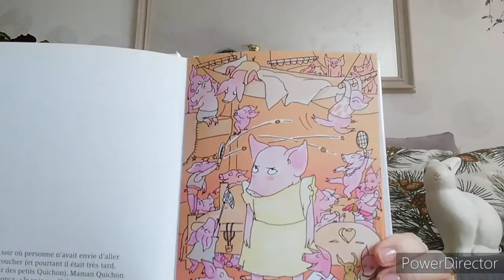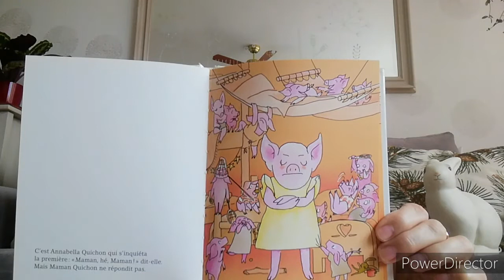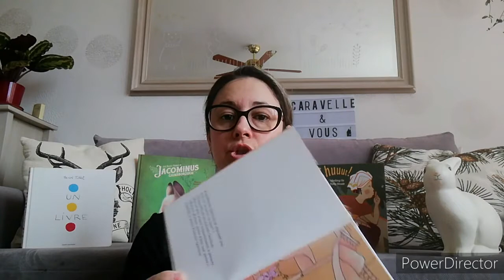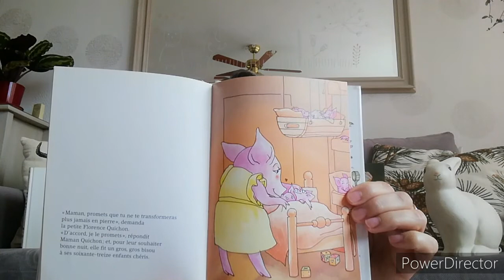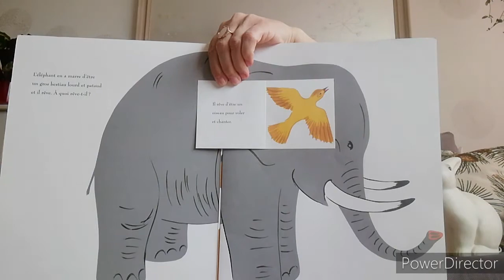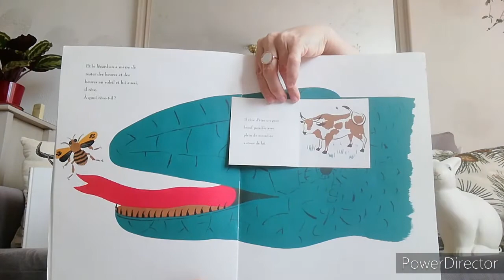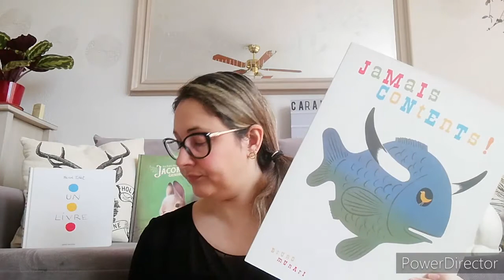Lectures #3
Aujourd'hui je vous lis :
- "Maman Quichon se fâche" Anaïs Vaugelade Editions L'école des loisirs 2004
- "Jamais contents!" Bruno Munari Editions Seuil jeunesse 2002
Belle journée :) !

Vus dans cette vidéo:
- "Un livre" Hervé Tullet Editions Bayard jeunesse 2010
- "Les riches heures de Jacominus Gainsborough" Rébecca Dautremer Editions Sarbacane 2018
- "De la petite taupe qui voulait savoir qui lui avait fait sur la tête" Werner Holzwarth et Wolf Erlbruch Editions Milan jeunesse 1989
- " Chuuut" Minfong Ho et Holly Meade Editions Les albums du Père Castor 1998